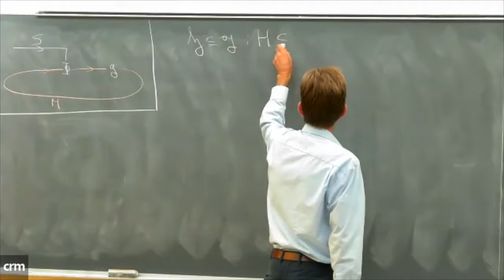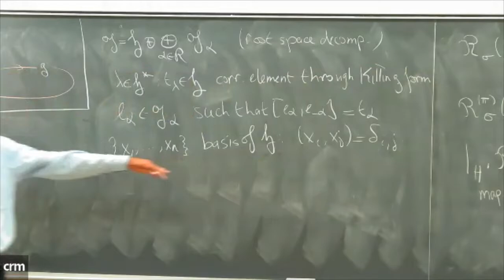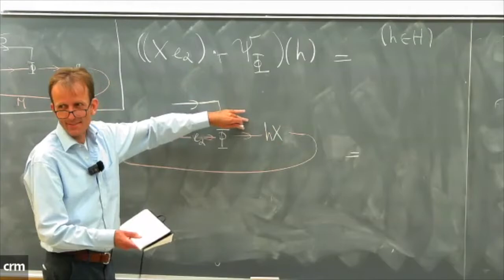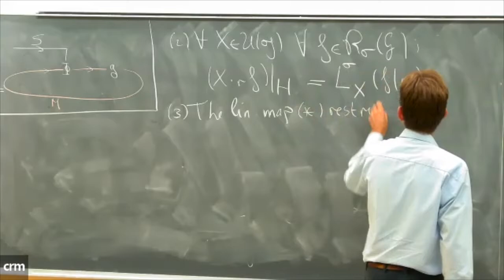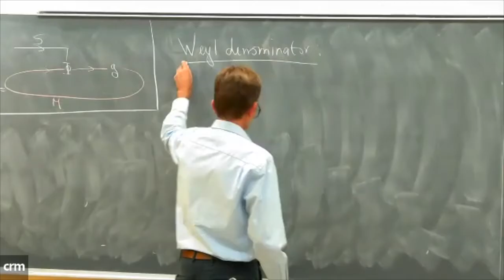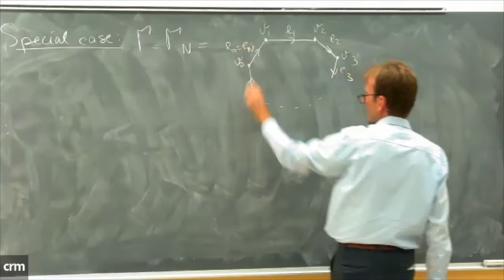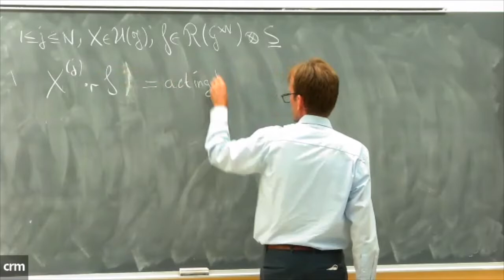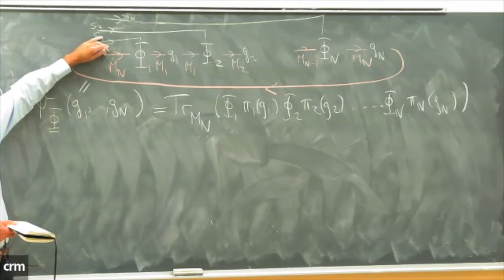Jasper Stokman: n-point spherical functions and their applications II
Atelier/Workshop Algèbres non commutatives, théorie des représentations et fonctions spéciales/ Non-commutative algebras, representation theory and special functions 23 Mai- 10 Juin/May 23- June 10

Jasper V. Stokman: n-point spherical functions form a special class of vector-valued spherical functions on real reductive Lie groups. They were introduced by the speaker and N. Reshetikhin a couple of years ago, in our (continuing) attempt to obtain a better understanding of n-point correlation functions in WZWN boundary conformal field theories. In this minicourse I will give an introduction to the theory of n-point spherical functions and explain some of its applications to (multivariate) special functions, integrable systems and quantum topology.